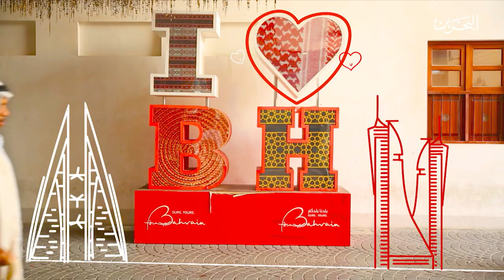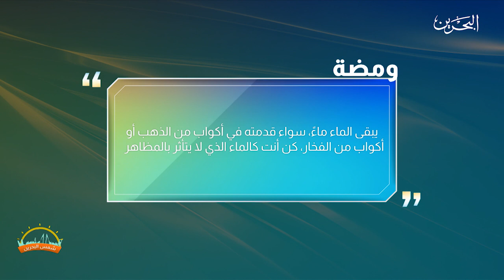شمس البحرين | 25-11-2019